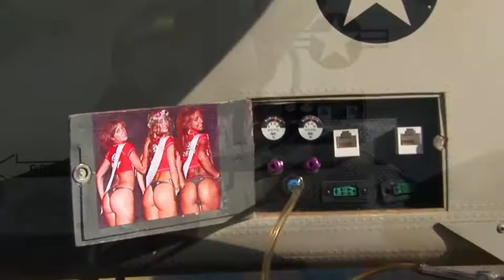A-10 David Searles R/C JET WartHog Fest_960x540.mov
Maiden flight for Joe McBride, 2nd flight for David Searles on their new Mibo A-10 twin turbines. "Mr A-10" Billy Edwards providing coaching and moral support!